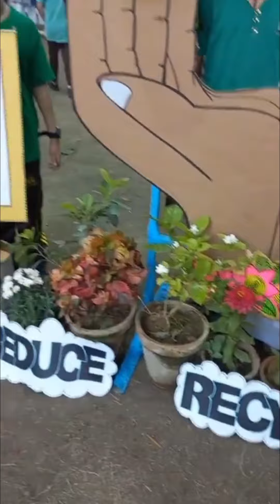🌍🌱 Join us in celebrating Earth Day 2024! Let's work together to protect and preserve our planet. 🌍🌱